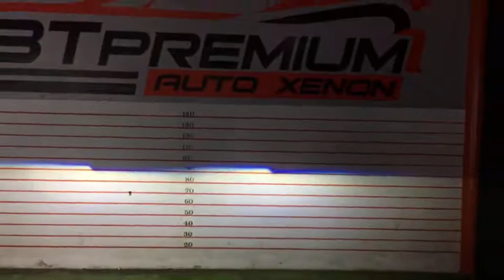Toyota Vigo โปรเจคเตอร์เลนส์ควบคุมเเสง BI- LED B11 Blue Lens ขนาด 3.2”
🚘 Toyota Vigo 🚘
1️⃣ BI- LED B11 Blue Lens ขนาด 3.2”
2️⃣ กรอบวงแหวน LED BM Style

1. 📍 แผนที่ BT Premium Auto Xenon สาขาบางพลี

2. 📍แผนที่ BT Premium สาขาพุทธมณฑลสาย 3

3. 📍แผนที่สาขาบางใหญ่

4. 📍แผนที่ BT สาขารังสิต

5. 📍แผนที่ BT สาขาพัทยา

6. 📍แผนที่ BT สาขาราอินทรา

7. 📍 แผนที่ BT 🇹🇭 สาขาศรีนครินทร์ 🇹🇭

8. 📍 แผนที่ BT 🇹🇭 สาขาท่าพระ 🇹🇭

9. 📍 แผนที่ BT 🇹🇭 สาขาอยุธยา 🇹🇭

10. 📍แผนที่ BT 🇹🇭 สาขาท่าสุขสวัสดิ์ 🇹🇭

11.📍แผนที่ BT 🇹🇭 สาขาโคราช 🇹🇭

12.📍แผนที่ BT 🇹🇭 สาขาขอนแก่น 🇹🇭